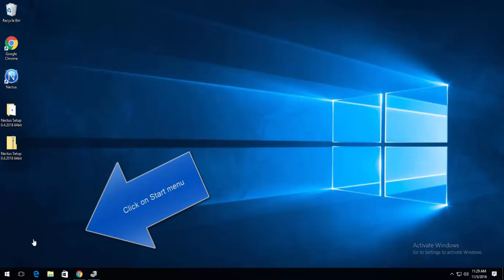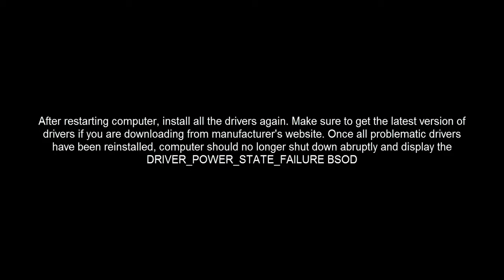How to Fix Driver Power State Failure BSODS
There are several variations of this error, most of which are followed and self-explanatory by a clear error number at the end of the error such as DRIVER_POWER_STATE_FAILURE (9f), where (9f) is indicating the issue. We have posted a couple of guides in relation to this issue which can be seen and read